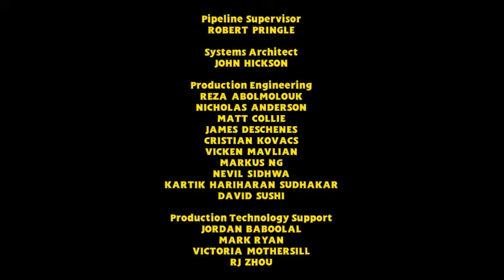Every CGI Thomas Song but only when the title of the song is said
This took me too many hours and pain to do